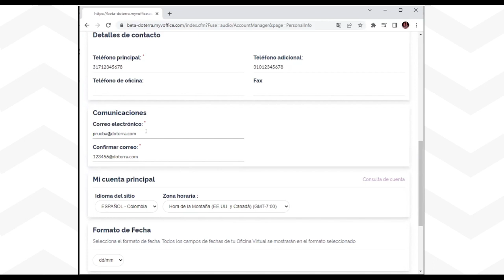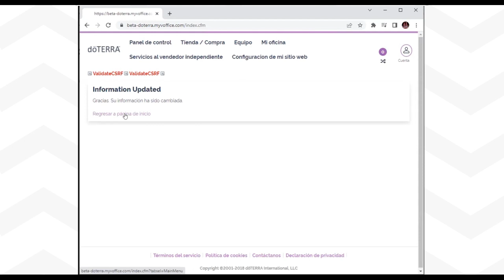¿Cómo actualizar tus datos en la Oficina Virtual de dōTERRA?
En dōTERRA siempre trabajamos para brindarte el mejor servicio, por eso queremos asegurarnos de que tus datos de contacto en nuestra Oficina Virtual sean correctos, de esta manera aseguramos que nuestros procesos de entrega de órdenes y envío de información sean mucho más efectivo.

Te pedimos que por favor verifiques tus datos de contacto en la Oficina Virtual y los actualices si encuentras información errónea.